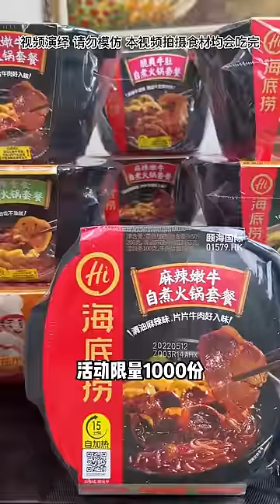It Was A Rare Occasion For My Husband To Cook Today, And He Actually Finished It By Himself!